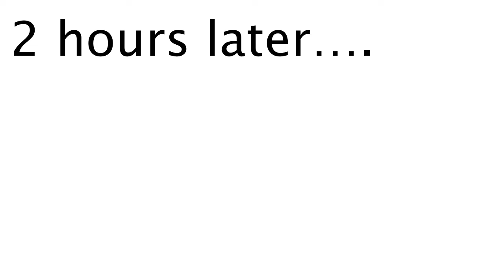Airplane Crash (Roblox Roleplay)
guys this was so much fun i though i was going to ruin it lol like and sub